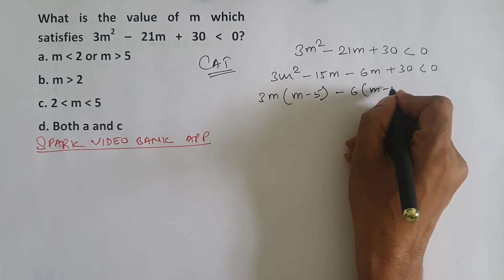CAT Past year question